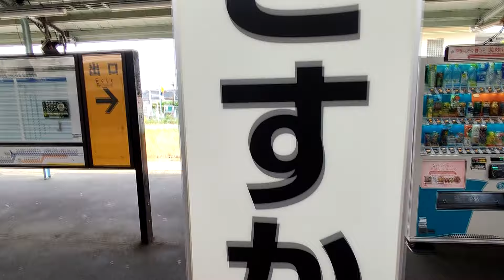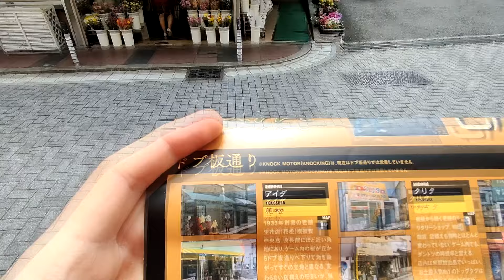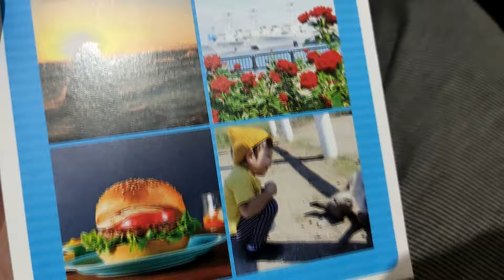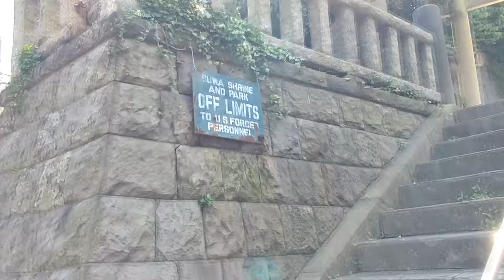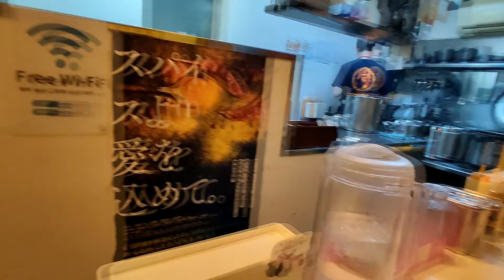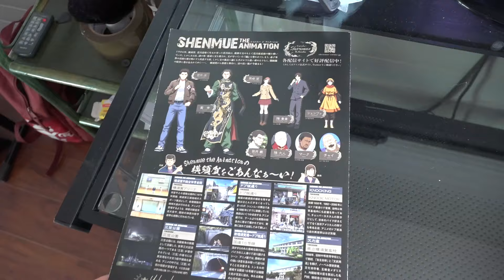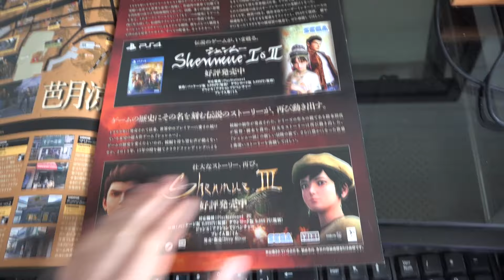Shenmue dans la 𝐕𝐑𝐀𝐈𝐄 𝐕𝐈𝐄 au Japon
Un vlog Japon à Yokosuka.